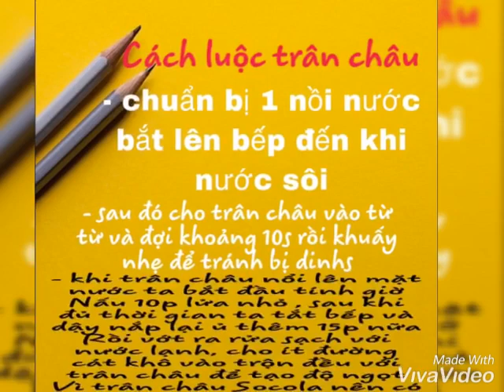Hướng dẫn làm trân châu socola / Minh Vlogs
Trân châu Sô-cô-la với vị đắng nhẹ, thơm mùi socola, uống chung với trà sưa Sô-cô-la hoặc trà sữa truyền thống rất ngon
Ng liệu:
- 140g bột năng
- 70g bột socola king
- 20g đường nâu Hàn quốc
- 120ml nước sôi ( 100 độ )

Cách làm :
Cho bột năng, bột sô, đường nâu trộn đều khi hỗn hợp hoà là 1
Sau đó dùng nồi bắt 1 ít nước lên cho thật sôi
Đong 120ml nước sôi cho vào bột
Lưu ý vừa cho vừa khuấy đều .. đừng đổ hết 1 lần 1
Sau khi cho nước vào rồi ta tiến hành nhào bột
Đến khi hỗn hợp đồng nhất, dẻo, mịn là ok